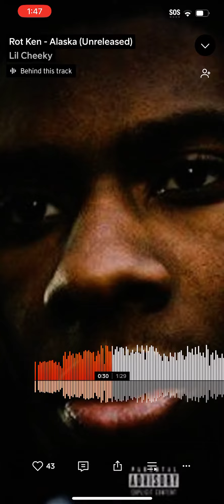Rot ken - Alaska (Unreleased Full Song)